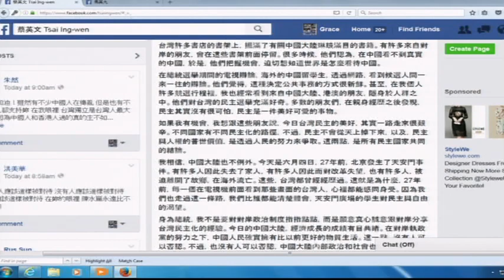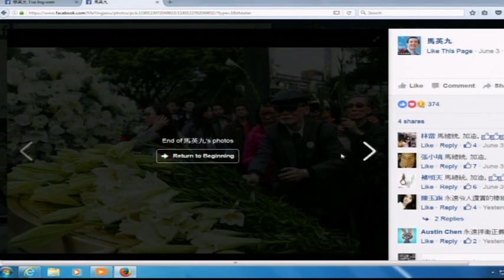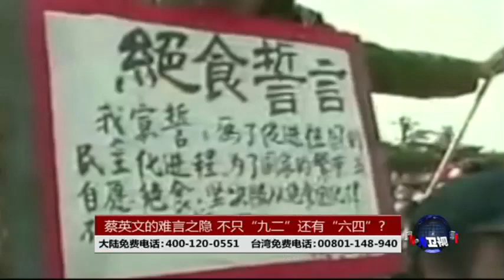海峡论谈：蔡英文的难言之隐 不只“九二”还有“六四”?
先请教在华盛顿现场的巫和怡博士，过去马英九曾说，六四不平反，统一不能谈，不过马英九八年任内的六四感言，经常受到一些批评，今年马英九在卸任后首次发表的六四感言强调，缩短两岸人民距离最有效的方法就是倾听多元意见，善待异议人士，他说，惟有如此，大陆当局才能走出六四阴霾，两岸关系才能进一步提升。蔡英文上次发表六四感言，是在她去年访美的时候，很温柔，唯唯诺诺。难言之隐，不只九二共识。还有六四。